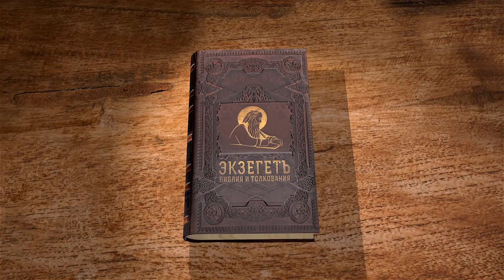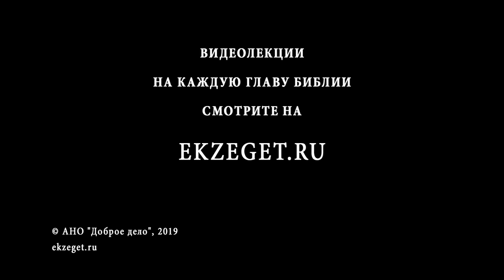Псалтирь. Псалом 8. Андрей Десницкий. Библия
1 [Начальнику хора: напев «Ха–гитти'т…». Псалом Давида.]
2 Господи, Боже наш! По всей земле славится имя Твое! Выше небес раздается Тебе хвала
3 из уст младенцев, грудных детей! Против врагов Ты воздвиг оплот, и злобного недруга смирил.
4 Вижу небо, творение рук Твоих, и луну, и звезды — созданья Твои…
5 Что такое человек? — а Ты помнишь о нем! Что любой из людей? — а Ты печешься о нем!
6 Ты сделал так, что немногим он ниже божеств , Ты величьем и славой его увенчал,
7 дал власть над твореньями рук Твоих — всех поверг Ты к его стопам:
8 и овец, и коз, и быков, и даже диких зверей,
9 и птиц небесных, и рыб морских, что плывут в глубинах морей…
10 Господи, Боже наш! По всей земле славится имя Твое!